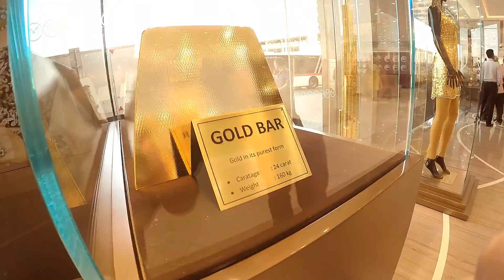Desert Wonderland - Dubai and Abu Dhabi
Dubai and Abu Dhabi